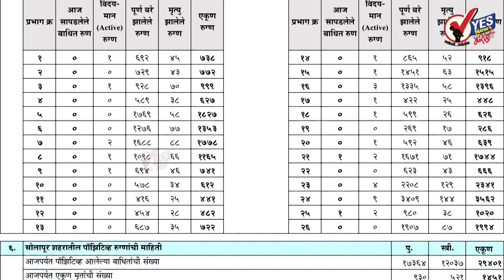Solapur City Corona News | सोलापूर शहर : ५०० टेस्टमध्ये २ जण पॉझिटिव्ह